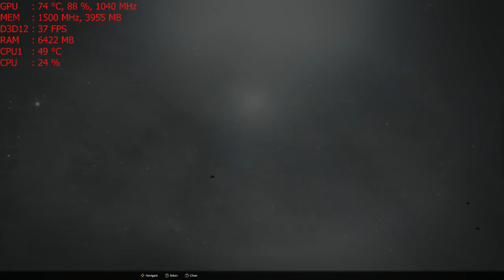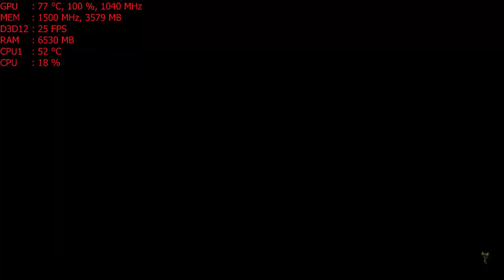Warhammer: Vermintide 2 : with the MSI R9 390 PC 4k gameplay & AMD FX-6300